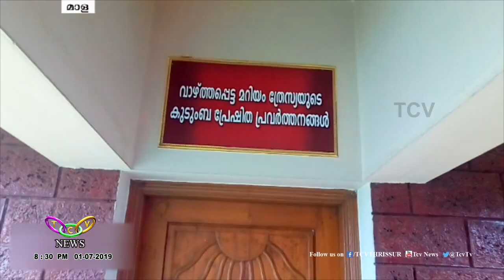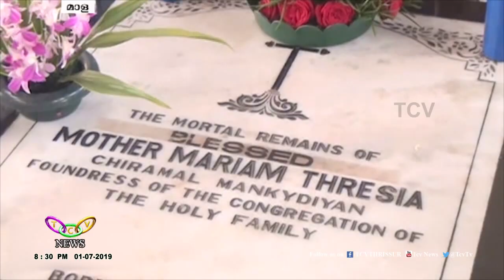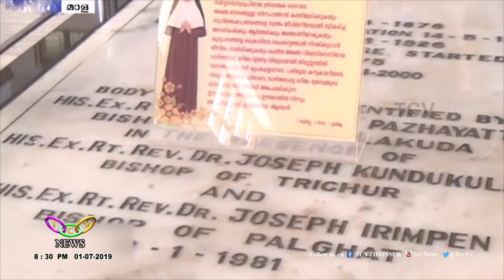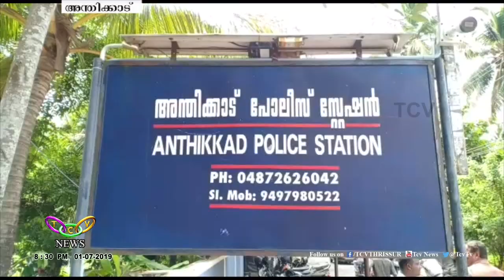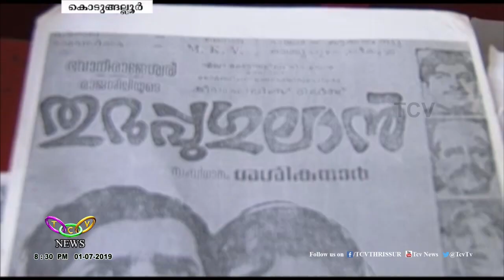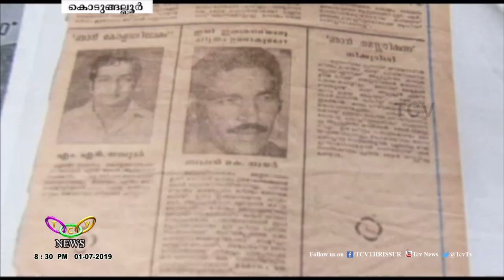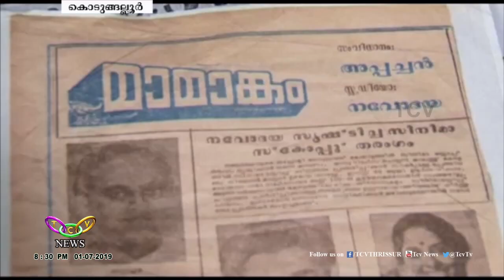TCV News@ 08.30PM 01 07 2019